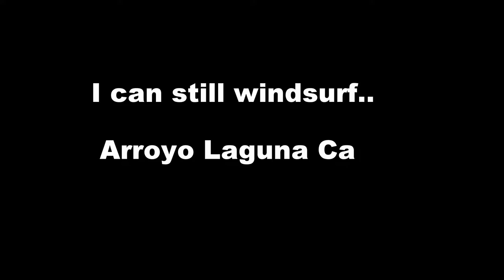Arroyo Laguna by Hearst Castle San Simeon Ca I can still winsurf